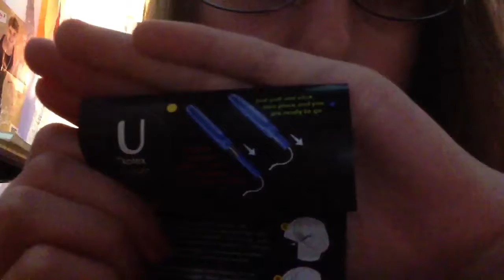Q and A's